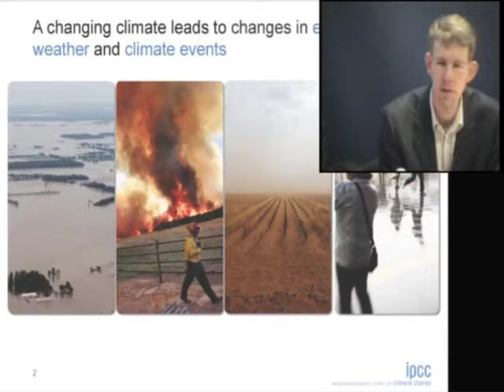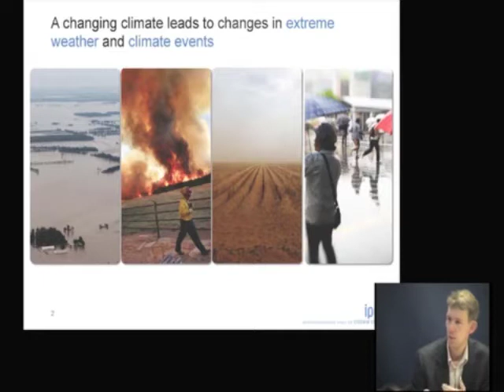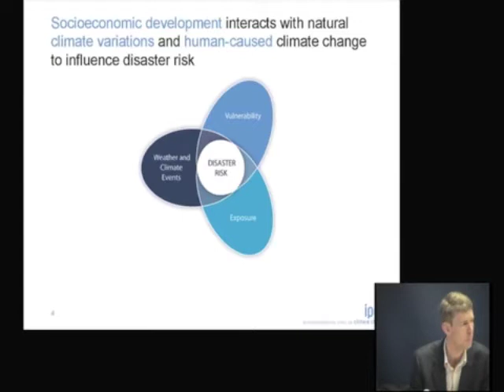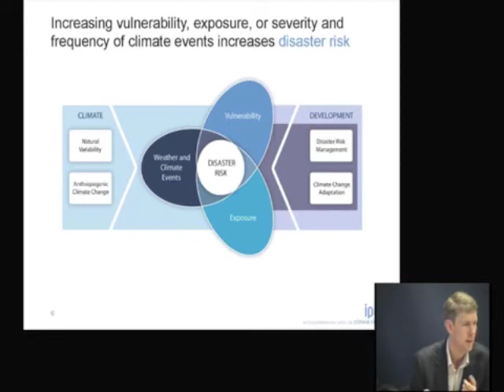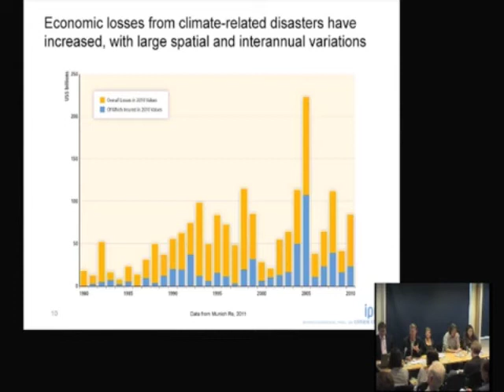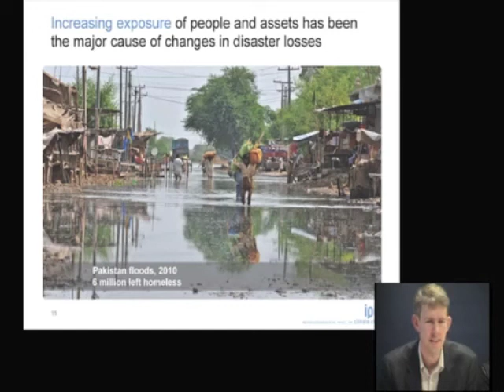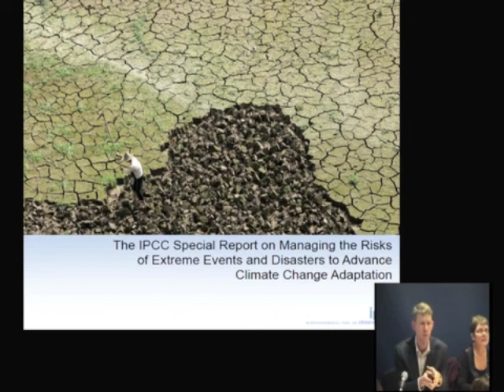Dr. Maarten Van Aalst - Red Cross / Red Crescent Climate Centre and Co-ordinating Lead Author, IPCC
Dr. Maarten Van Aalst - Red Cross / Red Crescent Climate Centre and Co-ordinating Lead Author, IPCC Special Report - presents some key findings of the report. This event - Managing disasters in a changing climate: Introducing the IPCC ?Special Report on Extreme Events? - was held on the 24th November 2011, at ODI offices in London.